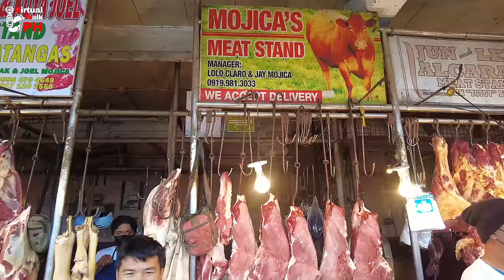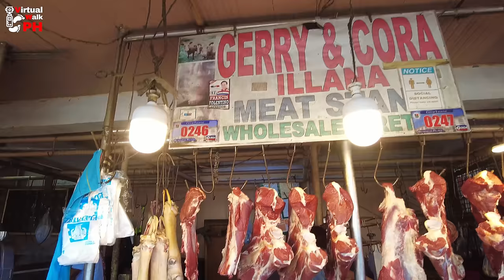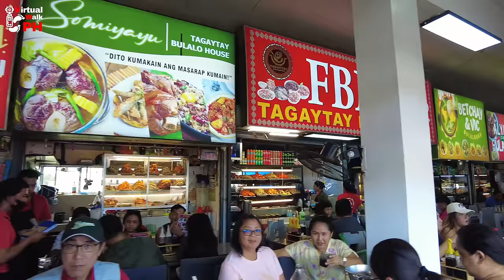[4K] TAGAYTAY'S MOST FAMOUS BEEF MARKET | Mahogany Beef Market & Bulalohan Walking Tour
In our last video, we had a great time exploring the street of Ongpin during the Chinese New Year. How many of you had the chance to go there too? And how much Chinese food did you eat?

Before going to the Chinese New Year I had the chance to go to Tagaytay and do a walking tour on it's famous places, one of which is the Mahogany beef market & bulalohan, where you can buy the most fresh beefs & dine in whenever you want because it is 24/7.

🗺️ Map of the Walk
📆 Date of walk: February 3, 2024
🕙 Time of walk: 1:32PM - 1:49PM
🌤 Weather: 30.5℃ | Sunny

📷 Gears used:
1.  DJI Osmo Pocket 2
2. Wide angle lens
3. Do-it-all handle
4. Macbook Air
5. SanDisk Extreme 256GB
6. Zoom H1n